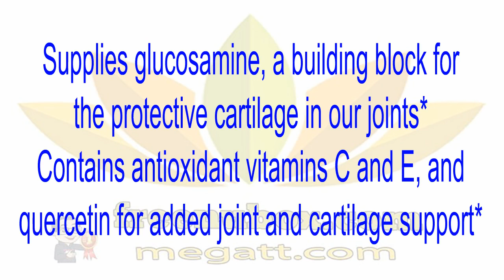👍Nu Health Beauty - NU SKIN CARTILAGE FORMULA😍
NU SKIN CARTILAGE FORMULA

Cartilage Formula is formulated with a new and innovative vegetable-source glucosamine to provide structural support to joints and cartilage.😍